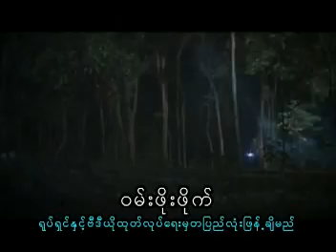Thet Nay Htun edited "ThinChineSaungTSayGyi"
သခ်ဳိ ၤင္းေစာင့္တေဆႀကီး(မင္းဦး၊ၿဖိဳးေငြစိုး၊ေျပဇင္၊ပုလဲ၀င္း၊ေအးျမတ္သူ)
သက္ေနထြန္း တည္းျဖတ္သည္။ ဒါရိုက္တာ သွ်ိဳညိဳထြန္းသိန္း